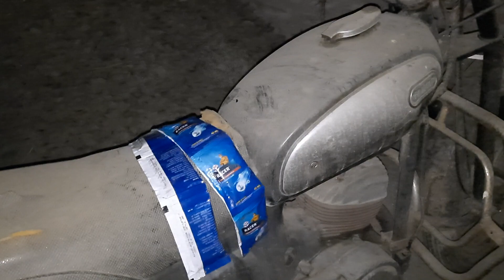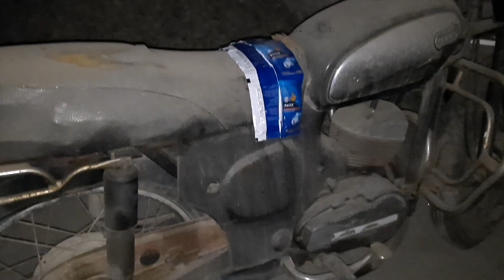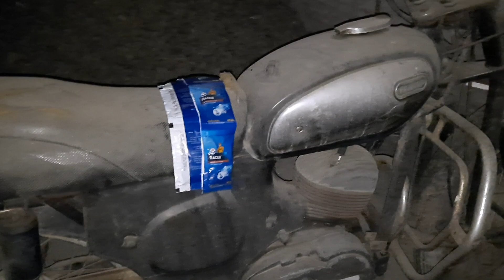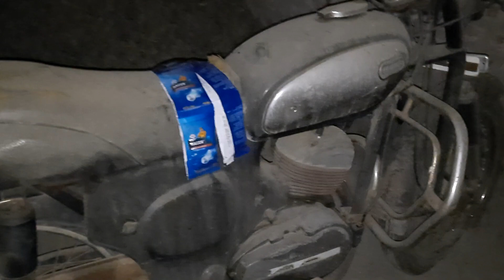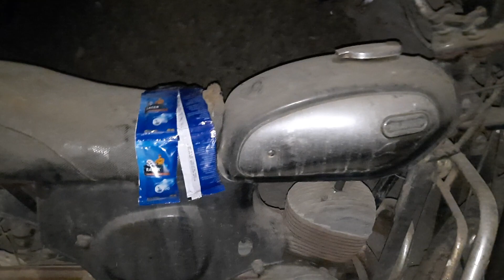Where to get 2T Engine Oil for Your old Scooter and Motorcycle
Servo 2T Engine oil for all Vehicle